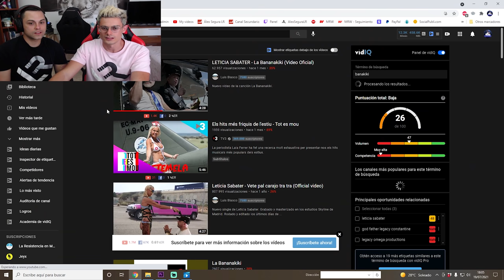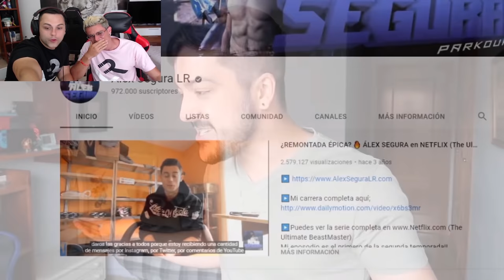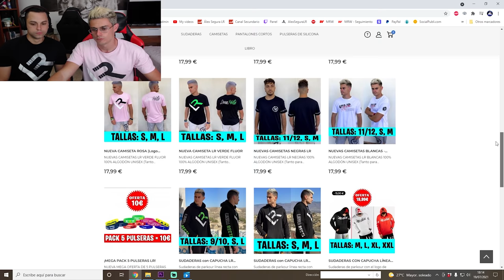LETICIA SABATER INTENTA HACER PARKOUR (IMPOSIBLE NO REIR😂)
▶️ En este vídeo os traigo algo muy random... Leticia Sabater intenta hacer parkour, lo reaccionamos Fran Lozano y yo (Álex Segura), y os aseguro que es imposible no reír viendo esto😂

Todo esto fue grabado justo después del vídeo "¿QUÉ YOUTUBER SALTA MÁS?", durante el rodaje de Rabia 2, Maldición del Lejano Oeste.